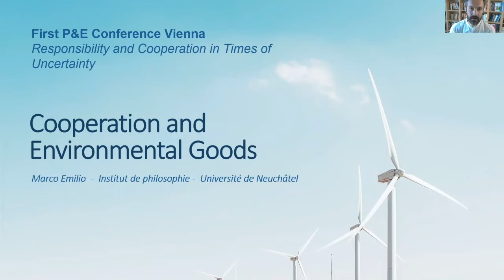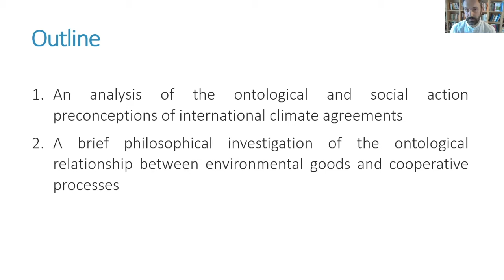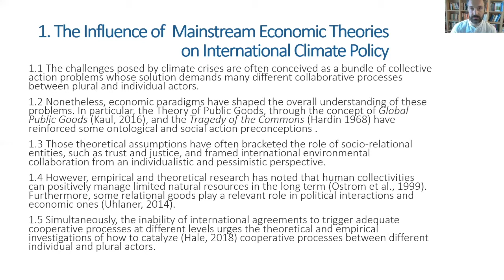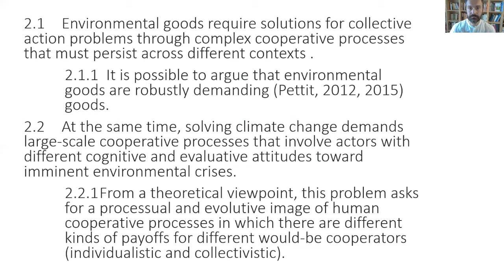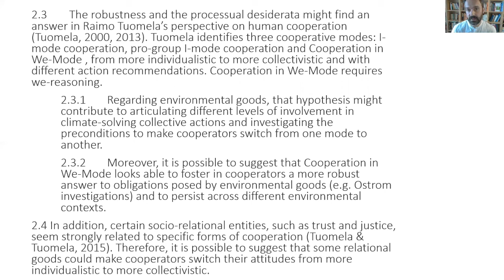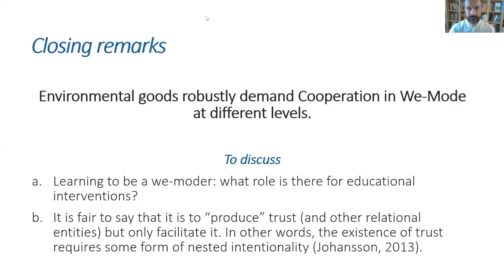Marco Emilio 2021 Cooperation and Environmental Goods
This video presentation was submitted and accepted to be part of the first Philosophy & Economics Conference in Vienna from September 30th to October 1st, 202. Under the title "Responsibility and Cooperation in Times of Uncertainty", we want to create a platform for students at the intersection of economics and philosophy (especially Master and PhD) to present and discuss their work.